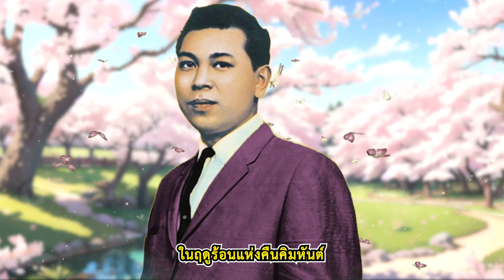เพลง มนต์รักในฤดูร้อน สุเทพ วงศ์กำแหง LYRICS VIDEO พร้อมเนื้อเพลง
ลมฤดูร้อนแห่งเดือนเมษา
ผ่านพัดมาทำให้ร้อนรน
ร้อนเหมือนลมหายใจแรงข้น
พรายพริ้วมนต์ขอรักมา

ในฤดูร้อนก่อนเคยได้ฝัน
ฝากสัมพันธ์คำมั่นสัญญา
รักร้อนแรงแสงลมชมหล้า
อนิจจาอ่อนใจ

ปากคอ
คิ้วคางหว่างทรวงล่วงล้ำเลย
อกเอ๋ยพี่เชยชมทั่วไป
ดั่งลอยคล้อยชมวิมาน

ฟ้าไกล
กอดกายไว้เคียงใกล้ไม่ยอมห่าง
ในฤดูร้อนแห่งคืนคิมหันต์
ใต้แสงจันทร์งามทั่วทุกครา
รักร้อนรนหาคนคลอร่าง
ดับร้อนพรางดื่มฝัน